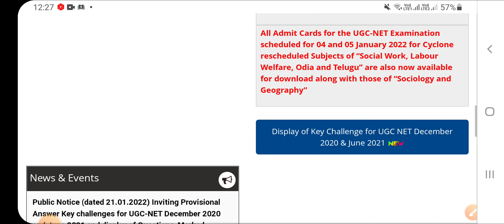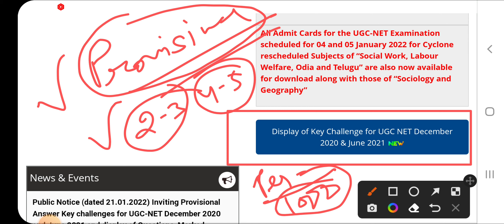Ugc Net 2021 || Difference between Ugc Net Provisional & Final Answer Key । Ugc Net 2021 Answer key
Ugc Net 2021 || Provisional & Final Answer Key मे क्या Difference है ? क्या सबको Challenge करना है ?

ugc net,
nta neet ,